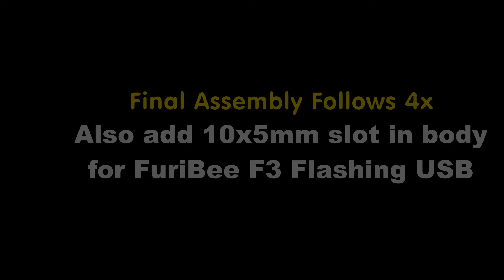"Special Sauce" Performance Racing Drone Build under $90 & 90 Min - A F3 Tiny Whoop Inductrix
Lets build a hobby grade, brushed motor Tiny Whoop Inductrix Style First Person View (FPV) Racing Drone with outdoor performance for under $90 in under 30 min.  This setup with 230MAV HV lips will get you 7 minutes flight with a range approaching 200M!.
Build in 30 mins, however anticipate 60 minutes to bind set up the transmitter with clean flight.  Key references and links in video.
THE SPECIAL SAUCE TINY WHOOP BOM:
$23 Furibee F3 FrSky Flight Controller (DSM2/FRSKY/FLYSKY Radio's)
$12 CrazePony Special Sauce Motors for Inductrix
$8 Crazepony 3pcs F04 FPV Camera Vacuum Plastic Mount Tiny Whoop
$24 Crazepony FPV Tiny Whoop Camera 5.8G 40CH 25mW
 Transmitter
$8 Crazepony 4pcs Propellers Red and Tiny Whoop Eachine E010 RC Quadcopter Frame